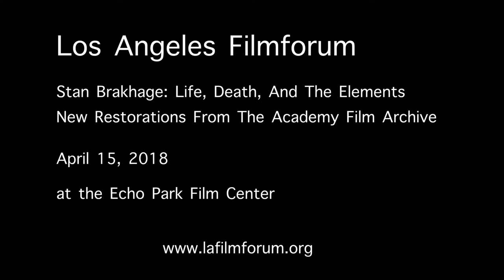Stan Brakhage—LA Filmforum April 13, 2018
Stan Brakhage: Life, Death, and the Elements
Q & A with Mark Toscano
Echo Park FIlm Center